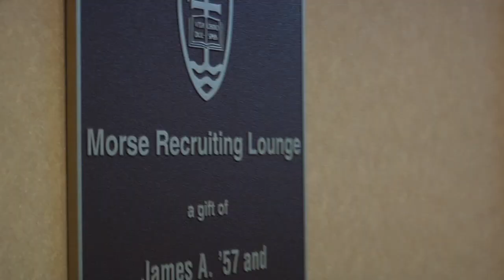Notre Dame Football Patio Appreciation Party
The Notre Dame football team holds its fourth annual 'Patio Appreciation Party' - thanking those women all across campus that help the Irish program all year.